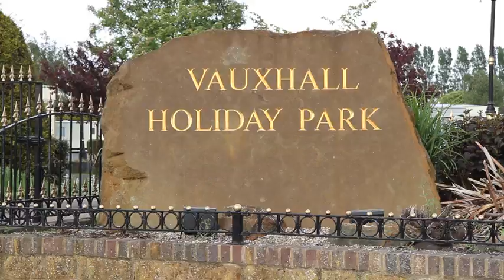Pot Noodle GTi Kiss Weekender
Were any of you guys at the Kiss Weekender this weekend? We were Fueling the Night and giving away free samples of our Pot Noodle GTi Tikka Masala flavour pots to everyone who came, as well a bit of stupid stuff in between. Check our video to see some of the action and maybe catch out a mate or two...